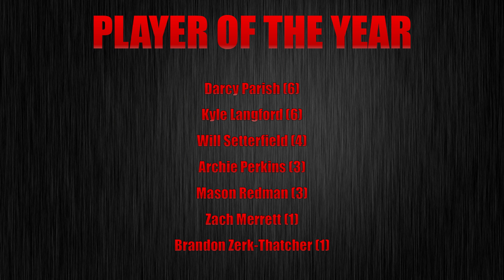Round 3 Preview! (Vs St. Kilda)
It is an early top 4 battle on Saturday night at the G when we take on St.Kilda in their 150th anniversary match, but will we be strong enough to spoil the party? Here is the round 3 preview!